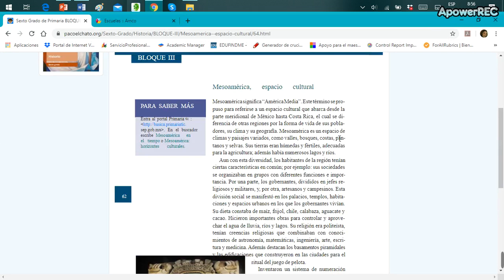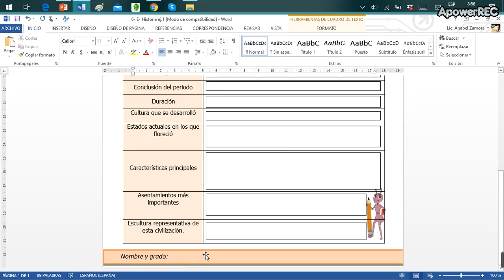6 Esp 26 03 20 Historia ej 1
6 Esp 26 03 20 Historia ej  1